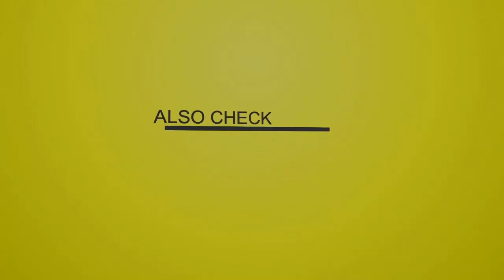Shank I Sheck Riddim - 1982-1983 {Various Labels}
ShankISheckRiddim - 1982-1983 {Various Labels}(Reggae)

Tracklist

"Center ForwardCenter Forward - Ranking Roger - 1982"
01-Ranking Roger - Tribute To All Young Gal

"Dynamite - 1982"
02-Leroy Smart - Don't Leave Me An Inch

"Ital International Records - C. Jackson - 1982"
03-Prince Allah - King Of The Road
04-Ital Intl Records (C. Jackson) - King Dub (Shank I Sheck Rhythm Version)

"Jam Rock - Ranking Joe & Jah Screw & Tony Robinson - 1982"
05-Earl Sixteen - Super Duper

"Jwyanza - Robert "Brigadier Jerry" Russell & Delroy Stanbury - 1982"
06-Danny Dread - Reggae Music A Lemon Popcycle
07-Icho Candy - Going Home
08-Brigadier Jerry - Gwaan A School
09-Jwyanza (Brigadier Jerry) - Shank I Sheck Rhythm Version

"Moa Anbessa International - Cleave Johnson - 1982"
10-Jim Nathalie -  Man Shortage
11-Early B - Man Crisis

"Revolutionary Sounds - Donovan Germain - 1982"
12-Lee Van Cliff & The Revolutionares - Different Fashion (V2)

"Tree Of Life - Michael Prophet - 1982"
13-Jah Mike - Honey Bee

"Black Roots - Lincoln Barrington 'Sugar' Minott - 1982"
14-Trevor Junior - Run Around
15-Black Roots (Lincoln BSM) - Run Around Dub (Shank I Sheck Rhythm Version)
16-Sugar Minott - House Of God
17-Black Roots (Lincoln BSM) - House Of God Dub (Shank I Sheck Rhythm Version)

"Channel One - Cedrica Anthony 'Soljie' Hamilton"
'1982'
18-Sammy Dread - Bad Company
'1983'
19-Jah Mike - Crucial
'Unknown Year'
20-Lone Ranger - Rise & Meet Jah

"Gemini Records - G. Dinnall - 1983"
21-Hugh Griffiths - Sea Cruise

"Tappa Records, Mobiliser Music - David 'Tappa Zukie' Sinclair - 1983"
22-Cornell Campbell & Peter Metro - What Kind Of World Are We Living In
23-Cornell Campbell - My Love For You Will Never Stop

"Vista Sounds - Earl Cunningham - 1983"
24-Earl Cunningham - Violence & Crime
25-Earl Cunningham - Violence & Crime Dub (Shank I Sheck Rhythm Version)

Get The latest Sound Effect for your mix from DJ Tay Wsg